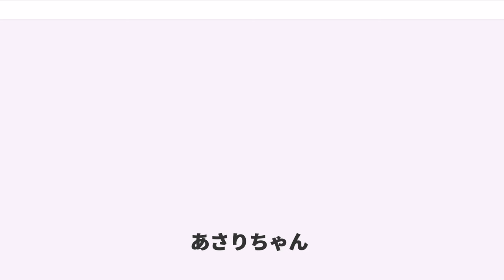あさりちゃん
『あさりちゃん』は、室山まゆみによる日本のギャグ漫画作品、およびそれを原作としたテレビアニメである。36年間の長期にわたり、小学館の学習雑誌誌上にて連載された。コミックスは全100巻。

小学館の学習雑誌『小学二年生』で、1978年8月号から2014年3月号まで足掛け36年に渡って連載された漫画作品であり、作者・室山の代表作でもある。過去には『月刊コロコロコミック』や『ぴょんぴょん』、『ちゃお』、『小学一年生』、『小学三年生』、『小学四年生』、『小学五年生』、『小学六年生』などの雑誌にも連載されていたが、のちに初出誌の『小学二年生』のみの連載となり、『小学二年生』2014年3月号を以て終了した。

本作の連載第1話となる「小二」初出の話は単行本未収録となっているが小学二年生2014年3月号に再掲載された。

第31回（昭和60年度）小学館漫画賞受賞。1982年にはテレビアニメ化されている。

小学4年生の主人公、浜野あさりの周囲で起こる出来事を中心に描いたギャグ作品であり、日常的な出来事の他にも異世界やファンタジーなど、SF的な風味も取り入れた幅広い作風が特徴である。

作中の時代設定は掲載時とほぼ同じに合わせてあり、時代に合わせた言葉遣いや時代を象徴する物（スマホやパソコンなど）も数多く登場する。また、登場人物が年を取ることはないが、誕生日を祝うシーンはある。

作者はもともと友達が少ないタイプだったので学校行事などの集団生活に思い入れがなく、連載当初の登場人物は一家のみで、家庭内で物語が完結するスタイルをとっていた。しかし、テレビアニメ化の際、登場人物の少なさを補う為、アニメスタッフからの要望でかなりの数の新キャラクターを追加（カバ先生、森野カケスなど）。これが原作にも逆輸入の形で反映されたことで、物語の幅が広がる転機となったという。

最終回は「あさりがオリンピックに出て金メダルを取る話」という構想もかつてはあったが、最終的には「特別じゃない終わり方にしよう」とごく普通の回（タタミの卒業・あさりの5年生進級）で最後を締めくくることになった。また、最終巻おまけの「作者のぺえじ」では読者から送られてきた最終回予測である「『あさりちゃん』は病弱で漫画好きな女の子あさりが自分をモデルに描いていた漫画だった」を実際に漫画化しているが、あまりにも悲しい結末ということで最後のコマで作者が「こんなのあさりじゃない」「不可（ボツ）！こんな話ぜったいダメ！」と却下している。

単行本完結後も廉価版コミックで新作を発表している。

2015年『小学二年生8月号増刊　あさりちゃん　ゆうれい＆妖怪大集合！？』ではあとがき「作者のぺえじ」で「皆様があさりちゃんを応援してくださるかぎりわたし達は何度でも不死鳥のようによみがえるでしょう」とコメントしている。

本作はもともと『ドラえもん』などと同様、小学館の学年誌に掲載される為の低年齢向けギャグマンガというジャンルで開始された。開始から10年目程度までは読者層の性別を問わない、1話完結のスラップスティックギャグ中心の内容だった。

しかし、女性の著者が少女を主人公に描いていたこともあり、アクセサリーや服飾の話など、男児をあまり意識しない内容が盛り込まれるようになっていった。1988年、少女漫画誌『ぴょんぴょん』創刊の際に新作連載がそちらに移ると、この傾向は加速して行き、1990年代頃にはギャグマンガではあるものの、内容は女児向けを主体としたものになっていた。のち『ちゃお』移籍を経て学年誌に戻った後もこの傾向は解消されずむしろ強まっていく。

この為、本作品を「低年齢向けギャグマンガ」とするか「少女マンガ」とするかは意見が分かれる。

なお「少女マンガ」と分類した場合、一般に“少女マンガ最長”とされている『パタリロ!』よりもわずか数カ月だが早く連載が始まっている。またコミックス刊行数でも凌いでおり、ジャンル内最長作品となる。

単行本は小学館のてんとう虫コミックスより発行。全100巻。てんとう虫コミックスでは最長の巻数と掲載期間を持ち、総発行部数は2650万部。また、ぴっかぴかコミックスより10巻まで発行され、以下続刊している。『小学三年生』・『小学四年生』の休刊に伴い、100巻での連載終了が決定。98〜100巻は...